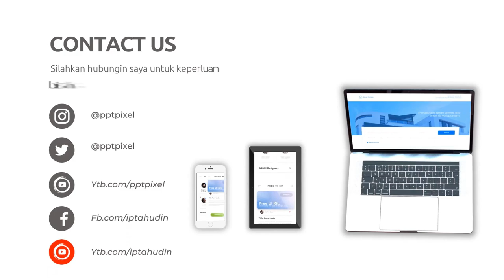Jasa Video Company Profile Perusahaan, Corporate, UMKM, 2D Explainer di Pademangan Timur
Jasa Edit Video Promosi / Jasa Video Company Profile Perusahaan, Corporate, UMKM, 2D Explainer di Pademangan Timur atau

Daftar Isi
00:00 - Intro Pptpixel
00:18 - Contoh Iklan Profesional